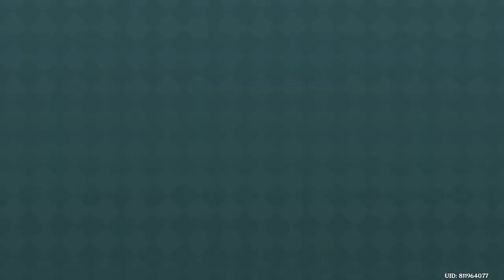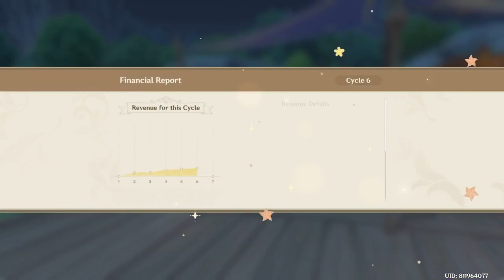[GI][Event] Alchemical Ascension (Day 1)